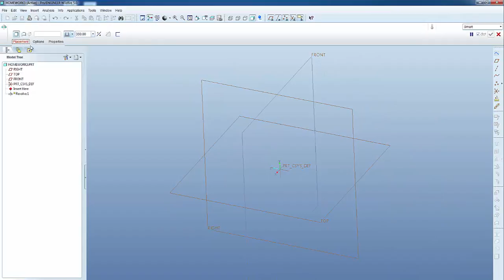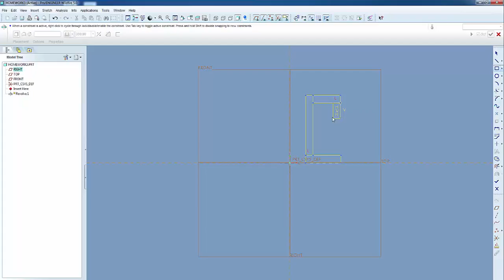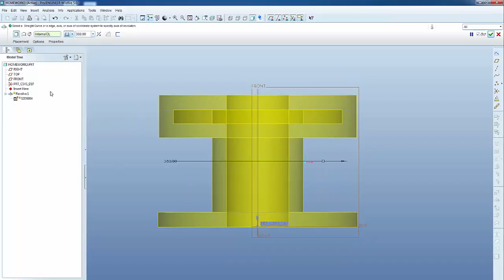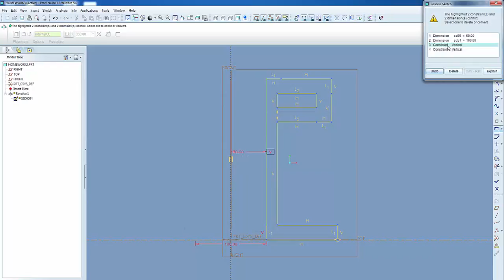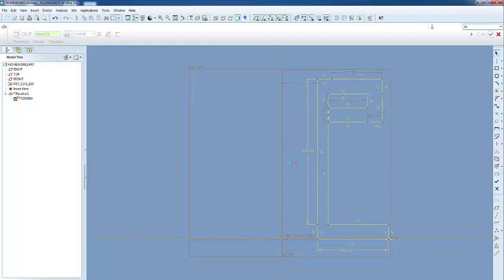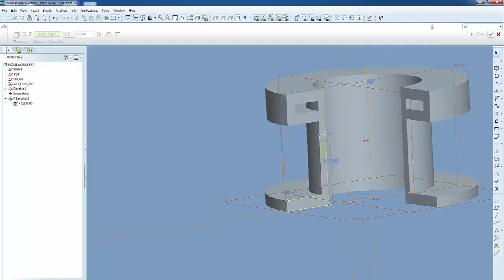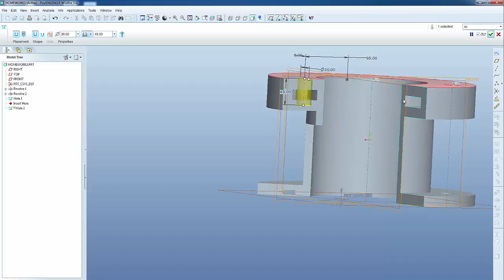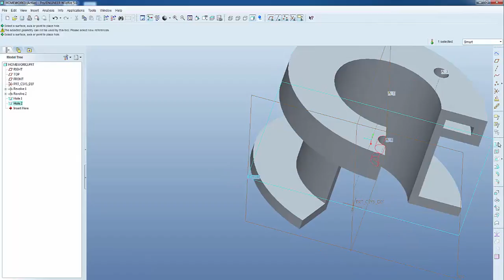رسم ميكانيكي -- Revolve & Hole -home work 2 b -mech family hu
هذا الفيديو يحتوي الخطوات التفصيلية لكيفية عمل revolve & hole - home work 2 b

مع المبدع : عبدالرحمن بدوي